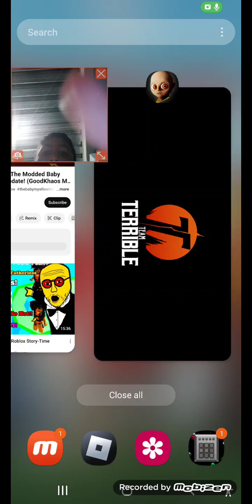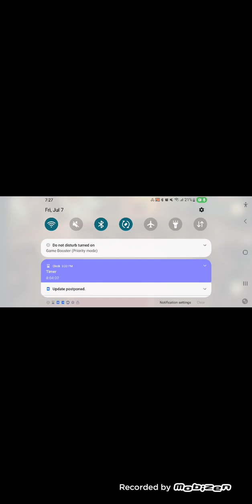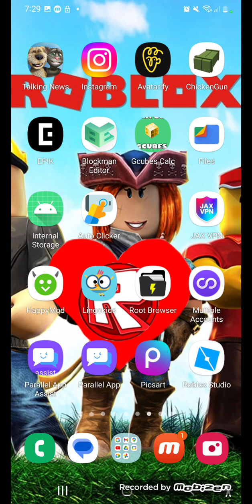baby in yellow ending but 11s is giltched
Baby in yellow in 2023 black cat's update